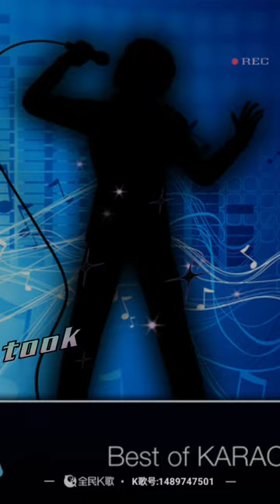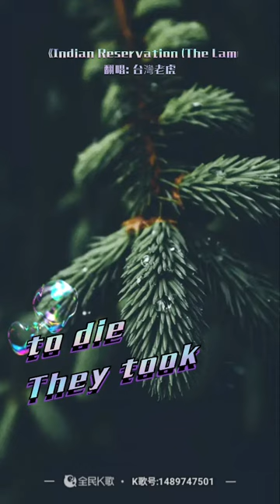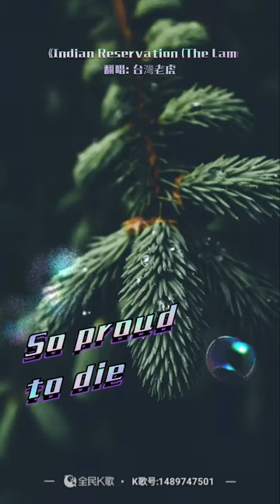虎哥唱 Indian Reservation ( Paul Revere & The Raiders ) ( 楊黎蘇 銀河鐵路 之英文原曲 )